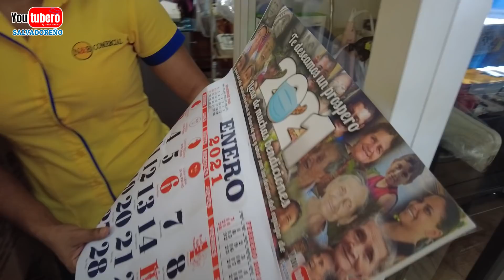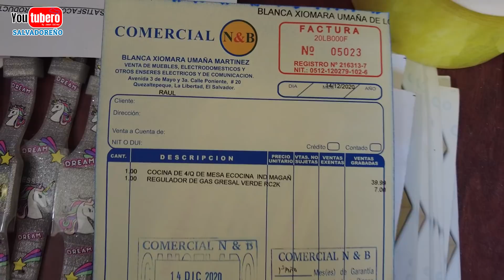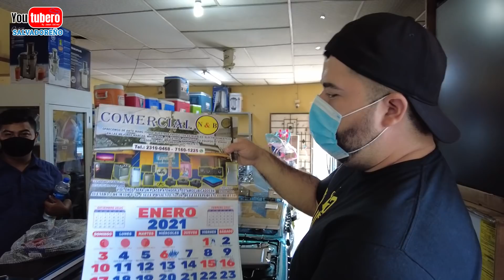Una cocina para don Raúl el abuelito de Zacatecoluca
* WHATAPPS
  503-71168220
* PAGINA WEB